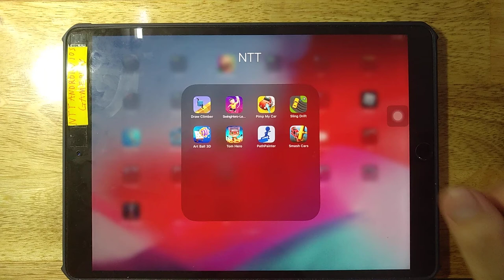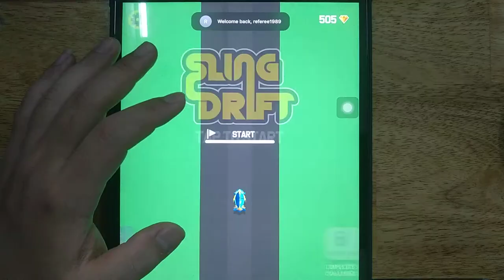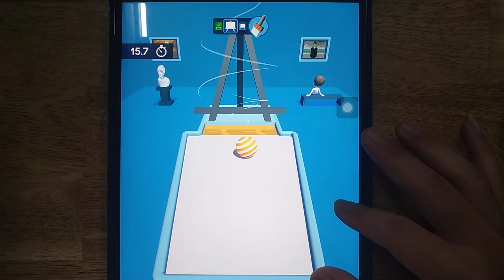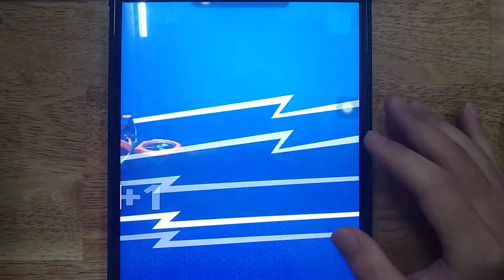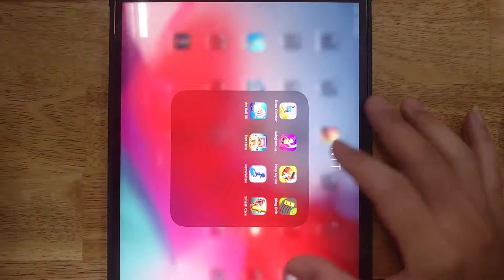Swing Hero, Draw Climber, Pimp My Car, Sling Drift, Art Ball 3D, Tom Hero, Path Painter, Smash Cars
Draw Climber, Swing Hero, Pimp My Car, Sling Drift, Art Ball 3D, Tom Hero, Path Painter, Smash Cars

Android GamePlay
iOS GamePlay
iPad GamePlay
GamePlay Walkthrough